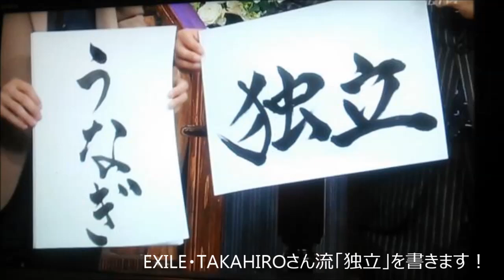EXILE TAKAHIROしゃべくり007流「独立」書道作品（書き順適当）2014年1月画像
EXILE TAKAHIROしゃべくり007流「独立」美文字書道作品（書き順適当）2014年1月画像★

2014年1月13日の日本テレビ「しゃべくり007」にEXILEのTAKAHIROさんが出演。

現在、彼女と予想されるAKB48の板野友美と熱愛交際同棲の噂が２ｃｈなどでされており、写真週間フライデーにもスクープされたようですが、書道八段（習字）や絵画の上手さはすごいですね～。芸能界の有名人（芸能人）の中でも書道は上手いと思います。

2014年冬の新ドラマ「戦力外捜査官」では、初俳優作品として出演。
新曲「Lovestory」にも注目！

武井咲らと共演しており、その演技力の評価に期待されています。

過去のごきげんようで書道家の武田双雲さんが、2014年はぜひ書き初めをしてくださいと言っていたので、2014年の書き初めを兼ねて書いてみました。

TAKAHIRO's EXILE starring of January 13, 2014 in NTV "Shabekuri 007".

Currently, rumors lovestruck dating cohabitation with Itano Tomomi of AKB48 to be expected with her is like 2ch, it seems to be scoop to photograph week Friday, but the good of the paintings (calligraphy) eight-stage calligraphy is great - is not it? I think calligraphy is good among celebrities of the entertainment world (entertainer).

New drama of 2014 winter in the "forces outside investigator", first appeared as an actor work.
I pay attention to new song "Lovestory"!

It is played with Takei Saki-ra, it is expected to evaluate the performance of the force.

Because it had to say Sokumo Takeda's calligraphy family, and please do by all means first writing of the New Year 2014 Greetings in the past, I wrote to serve as the first writing of the New Year of 2014.

ちなみに、2014年1月20日のゲストは先日結婚して子供を出産したフィギュアスケートの安藤美姫さんです。引退を発表したそうですが、今現在も練習はしているそうですよ。ファンの方は必見です！